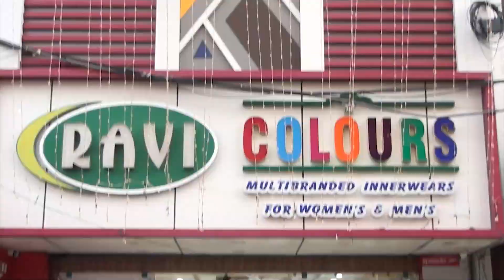வீட்டில் ஏற்பட்ட திடீர் தீ....!!!கேஸ் கசிவினால் பதற்றம்...!!!!